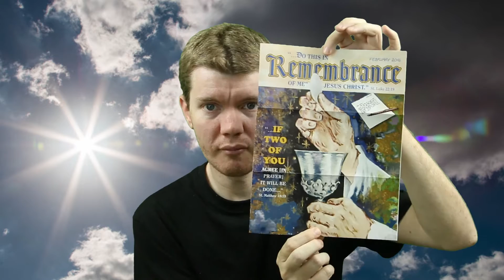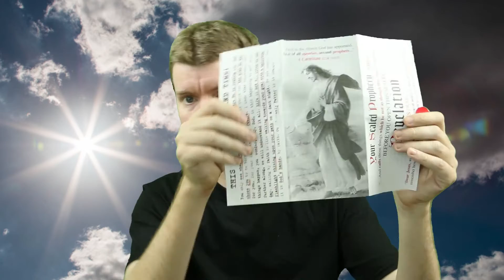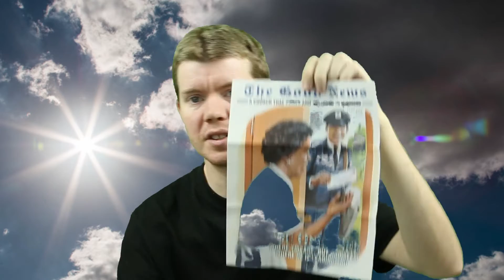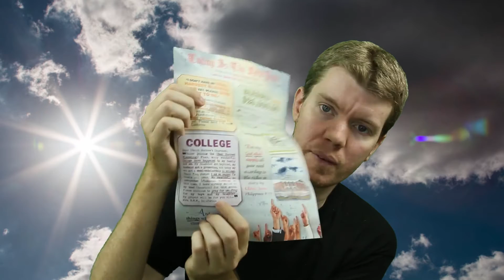St. Matthew's Churches sent me a gold cloth!